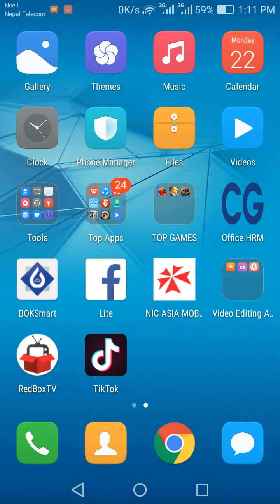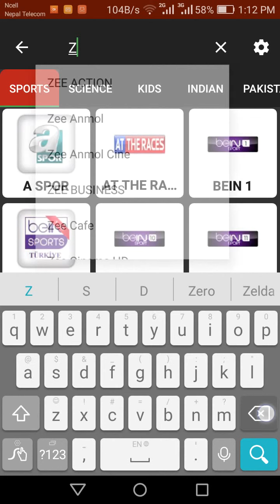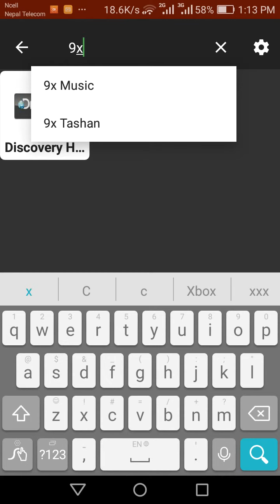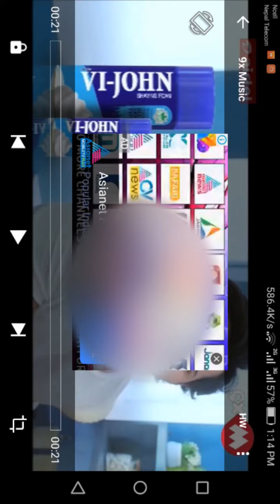तपाईंको फोनमा T.V कसरी हेर्नुहोस्?